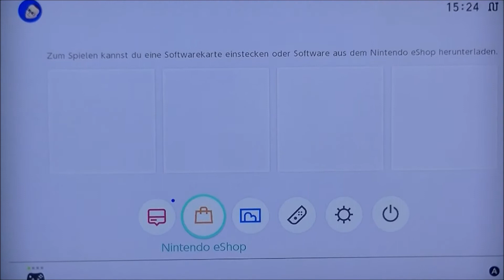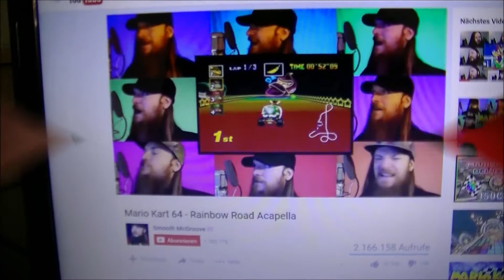PADLS NINTENDO SWITCH "UNBOXING" VIDEO!!!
MEIN FREUNDESCODE = SW-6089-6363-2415! Jaaaaaaaaa ich hab endlich die NINTENDO SWITCH! Habt ihr sie auch schon , oder kauft ihr sie euch noch?! Habt ihr null Interesse an der NINTENDO SWITCH?! Gern Kommis & wir können gern darüber diskutieren Freunde! Wer will gern eure Codes für Freundschaftsanfragen & lasst UNS FUN haben! Vor allem mit dem göttlichen, coolen MARIO KART 8 DELUXE! Ein gemütliches , gechilltes , fröhlichfreches Video wünscht EUCH liebe Freunde da draußen euer PADL servus! Würde mich auch extremst über eine positive Bewertung freuen.